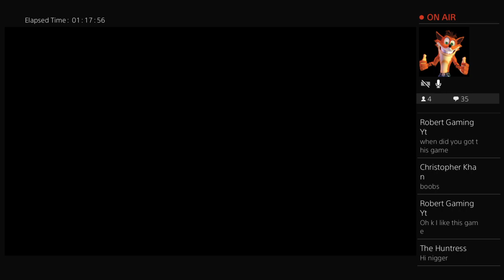Batman Arkham Knight gameplay